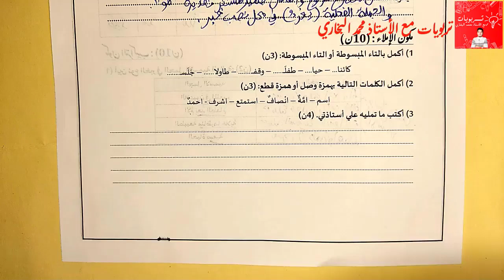فروض اللغة العربية - الفرض الأول الدورة الأولى المستوى الخامس - الإملاء - 2023|2024